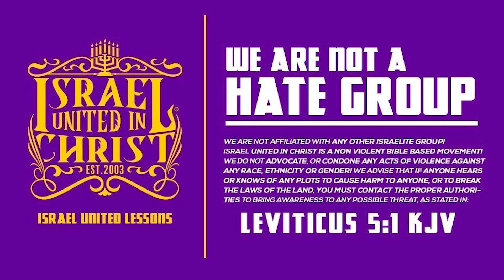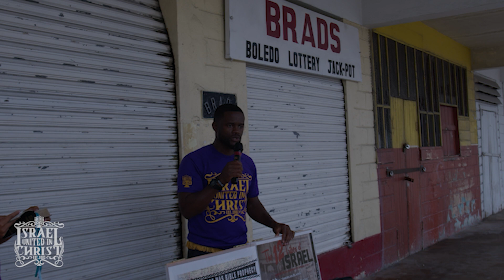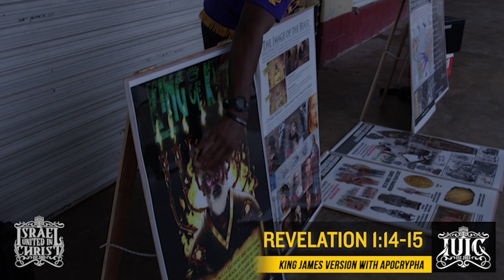Jesus is not WHITE, where did you learn that!!!